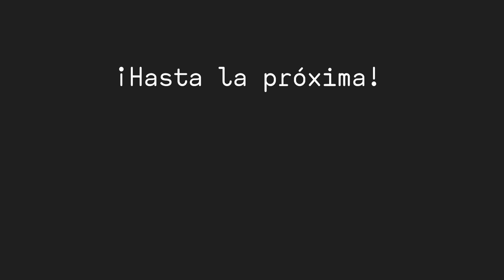#47. Cómo ser más adaptable y productivo | Podcast Sango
Albert Cañigueral se dedica a explorar nuestro mundo cambiante y a divulgar sobre cómo la digitalización está afectando a la manera en cómo trabajamos. También es consultor en empresas, ayudándolas a transicionar adecuademente al mundo digital.

Albert también es connector del colectivo Ouishare en Barcelona, Miembro del Future Open Council de la Digital Future Society dentro de la Fundación Mobile World Capital y Miembro del Future Trends Forum de la Fundación Bankinter.

Albert también autor, ha escrito el libro "Vivir mejor con menos” y su más reciente obra “El trabajo ya no es lo que era”.

En esta conversación, Albert nos habla sobre cómo la pandemia ha acelerado la digitalización, cómo cambiará la forma de trabajar, cómo emprender inteligentemente, cómo él se organiza el tiempo, libros favoritos, y mucho más.

¡Espero que disfrutéis de la conversación!

- Irene